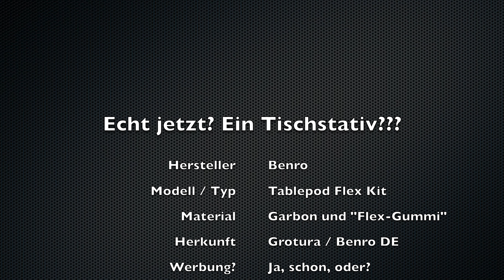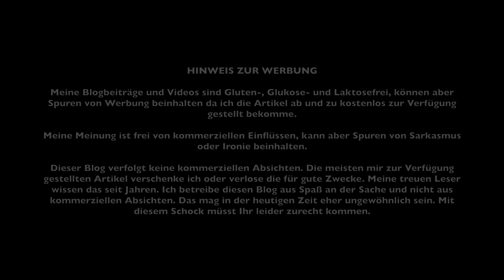Compagnon Little Messenger Generation 3 - Next Generation aus dem Hause Compagnon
Hallo zusammen,

ich freue mich das Ihr es auf meinen Youtube Kanal geschafft habt.

Im heutigen Video stelle ich Euch die folgenden Produkte vor:

COMPAGNON LITTLE MESSENGER GEN III

Mein persönliches Fazit:

Schaut Euch den Blogbeitrag mit meiner Bewertung und meinem persönlichen Fazit dazu an:

DROHNE: DJI MINI PRO 3

KAMERA: GoPro 7 Hero Black

GIMBAL-KAMERA: DJI OSMO POCKET

GIMBAL: DJI OSMO MOBILE 4:

Schöne Grüße - Euer Stativfreak & Fotofuzzy - Jörg Langer

Titel: Deep Hat
Interpret: Vibe Tracks